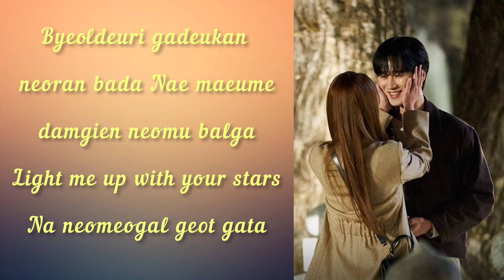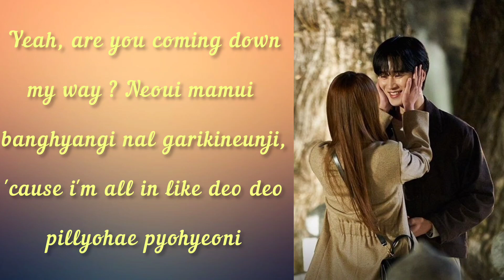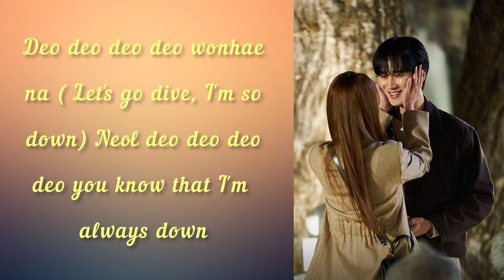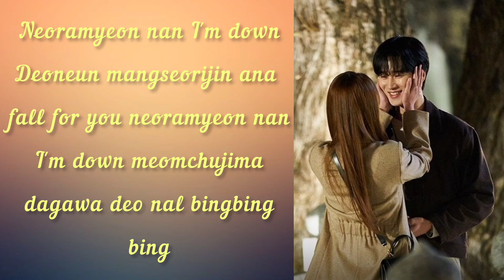Jo Yuri - Down ( See You In My 19th Life ) Ost Lyrics Song 🎵🎶💖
Artist - Jo Yuri

Song - Down

Album - see you in my 19th life

thankyou.